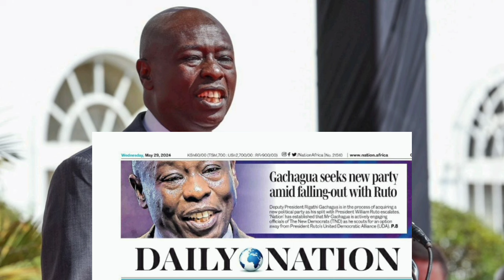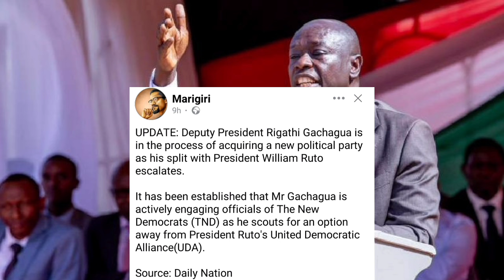Fallout💔!RIGATHI DUMPS UDA forming new party with Uhuru & JIMMY KIbaki~RUTO BETRAYED BY MT KENYA